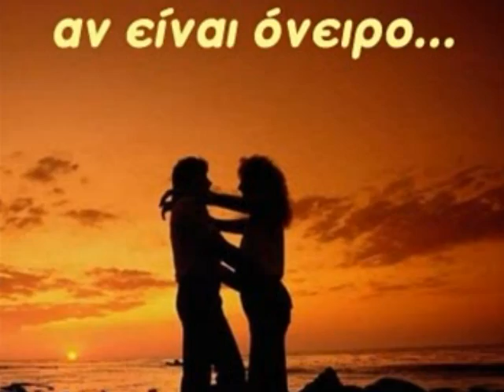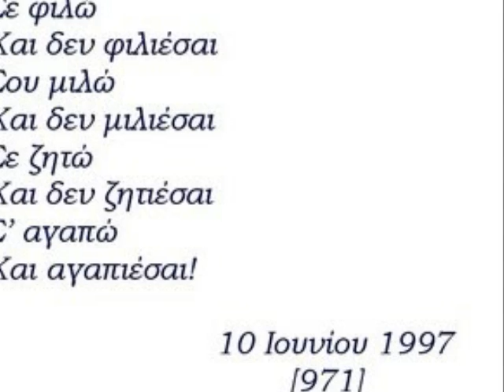ονειρο ηταν(oneiro itan)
cover by lena